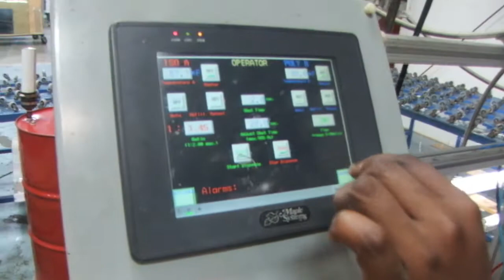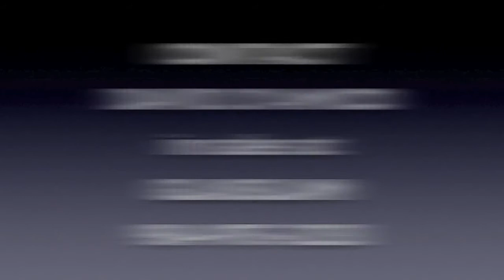Polylam Laminating Machine 2010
Polylaminator  Hot pour resin machine for the making of laminated
safety glass products.